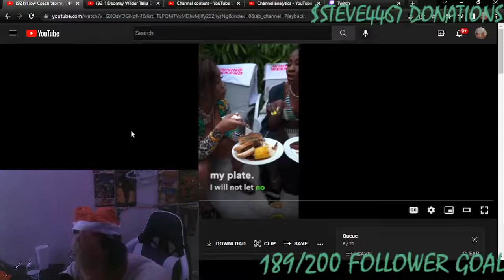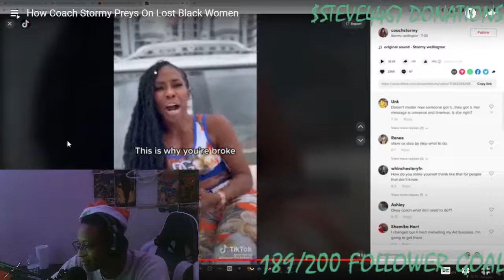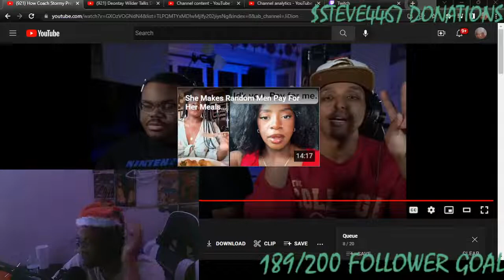SHE NEEDS TO DO STANDUP - How Coach Stormy Preys On Lost Black Women - SHE IS MESSED UP IN THE HEAD